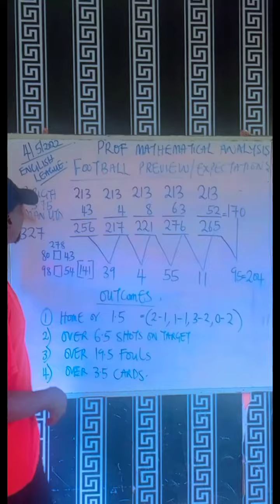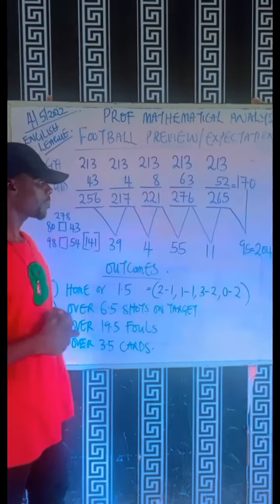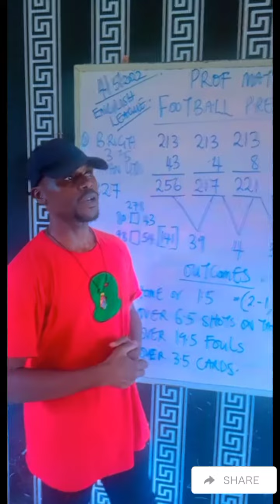PREMIER LEAGUE PREVIEW BETWEEN BRIGHTON VS MANCHESTER UTD/ EPL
In this video, you are going to see the review Manchester United and Brighton